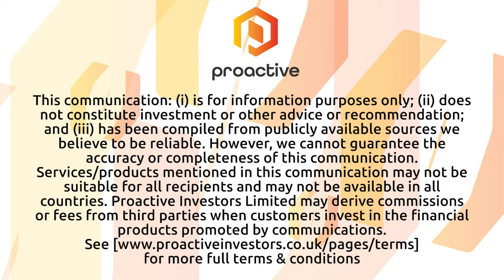Learning Technologies Group "achieved everything predicted" with GP Strategies acquisition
Learning Technologies Group PLC (AIM:LTG, OTC:LTTHF) chief executive Jonathan Satchell talks to Thomas Warner from Proactive after releasing full year results for 2022 - a year dominated by the integration of talent transformation provider GP Strategies.

Satchell says that in 2022 LTG "achieved everything predicted" when the acquisition was announced back in October 2021, noting that GP Strategies achieved a 6% organic constant currency revenue growth despite the challenge of the integration process.